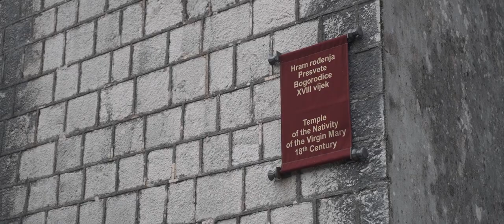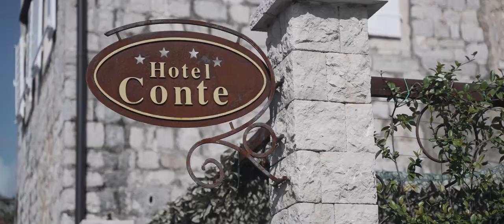Destination Wedding - Perast Montenegro // Short Wedding Film // Hotel Conte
❤️❤️Emotional Destination Wedding Film from Hotel Conte, Perast Montenegro❤️❤️

The beautiful town of Perast on the Bay of Kotor, Montenegro was the picturesque location of the epic wedding day of Lynn & Allan 💍

Travelling all the way from different parts of Ireland☘️ to the Hotel Conte in Perast, Montenegro with their family and friends this Irish☘️ couple brought a lot of "ceol agus craic" and party atmosphere 🥳🥳 with them for their big day.

Sit back and enjoy this emotional 10+ minute Short Film of  this wonderful couples wedding day

Thank you so much Lynn & Allan for asking me to film the big day and bringing me along for an adventure i will never forget

Drone Footage : Envato Stock Footage
Venue : Hotel Conte Perast